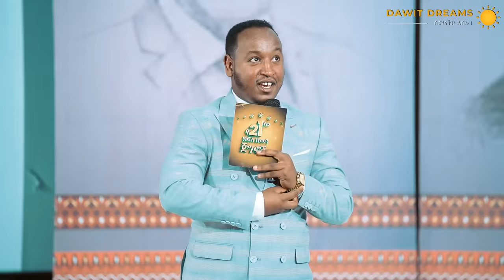ለችግርህ የአምላክህን ትልቅነት ንገረው! | EBBA TESFAYE|@dawitdreams#success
In today’s video, from our weekly event “የ21ኛው ክፍለ ዘመን ጀግናች”, we have the amazing  EBBA TESFAYE as the guest speaker of the week.

In this video, Ebba shares his profound insights that have the potential to bring about lasting change!